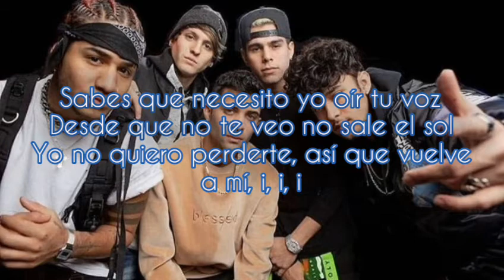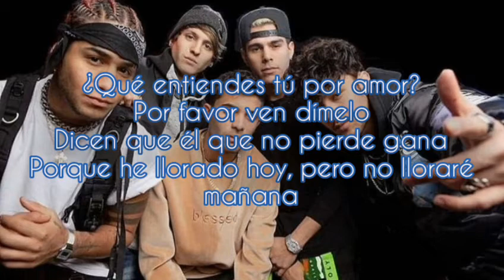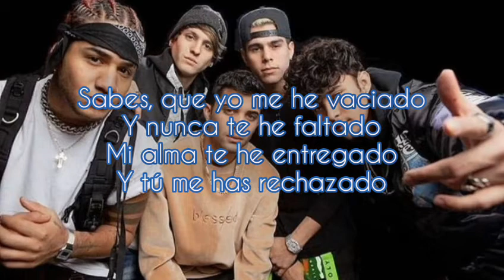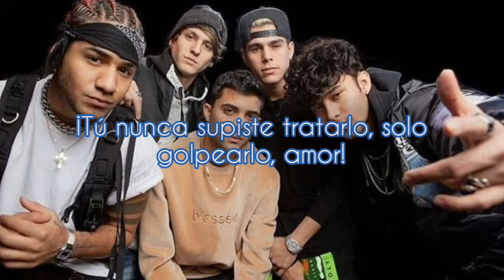KARAOKE “DEVUELVEME MI CORAZÓN" / CNCO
les dejo este karaoke de cnco

déjeme saber en sus comentarios que canciones quieren en karaoke